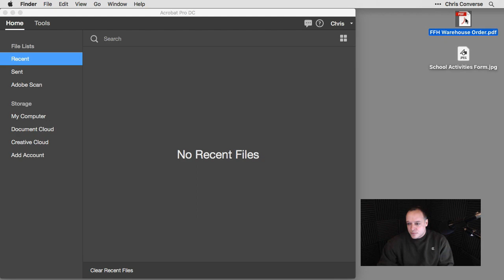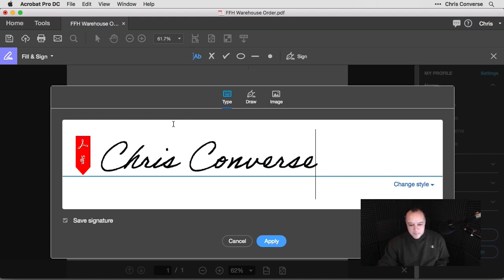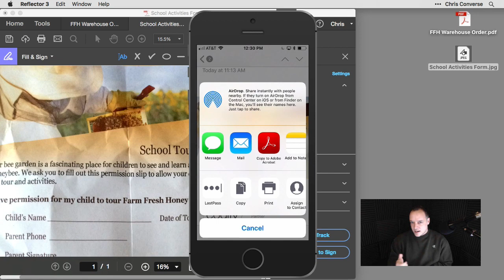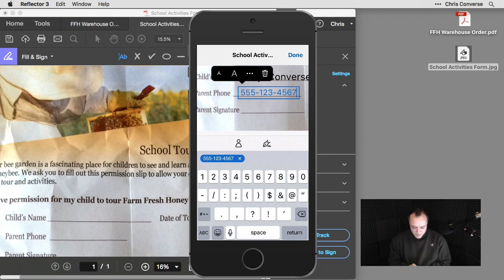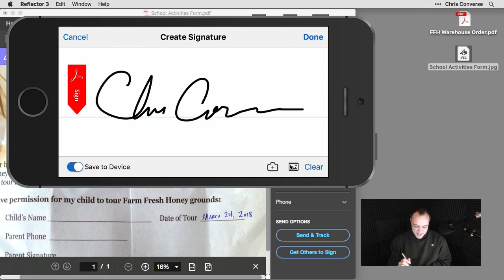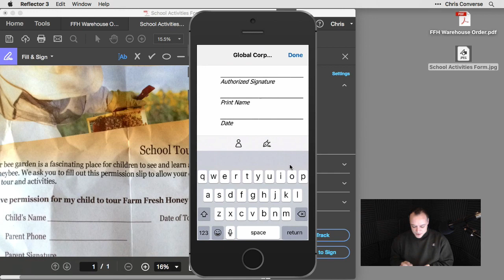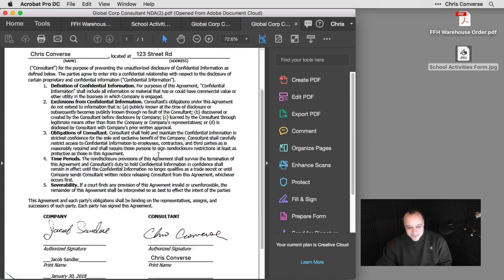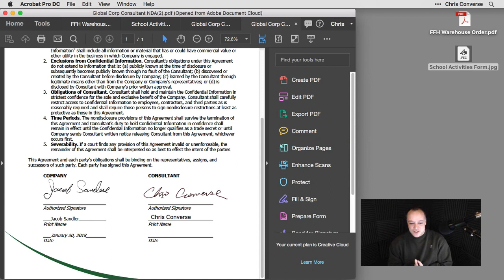Acrobat DC Tips & Tricks with Chris Converse: Sign Any Form, Anywhere | Adobe Acrobat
Looking for some WednesdayWisdom? Learn how you can sign any form, any way you want.